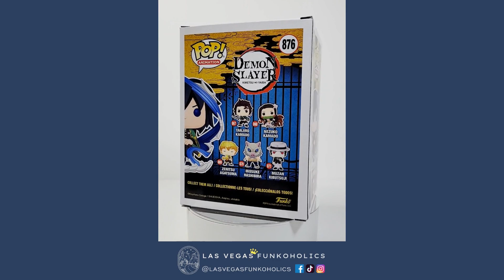Let's Unbox: Funko Pop! Animation #876 Giyu Tomioka (Demon Slayer)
We unboxed our Pop!s so you don't have to! Let's take a look at Funko Pop! Animation #876 Giyu Tomioka - the Water Hashira from Demon Slayer! Giyo Tomioka is a AAA Anime Exclusive and is available through specialty retailers, small business and comic shops.